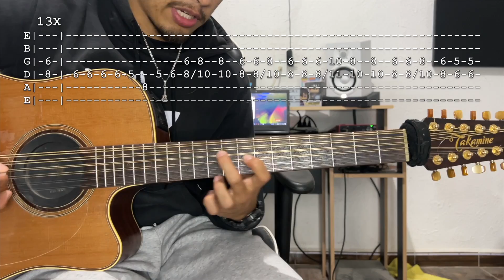Ya Te Olvide (VERSIÓN EN VIVO) - Natanael Cano - REQUINTO Y ACORDES - TUTORIAL CON TABS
De lo mas pedido de Natanael Cano "Ya Te Olvide" versión en vivo hoy les dejo REQUINTO Y ACORDES de esta canción. Esperando sea de su agrado ya saben si es así dejen su like . Saludos.